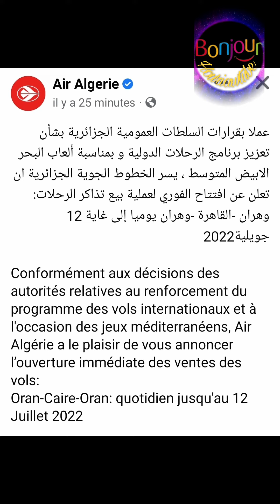🔴بيان جديد من الجوية الجزائرية Air Algérie✅ الإعلان عن بيع التذاكر من هذا البلد.